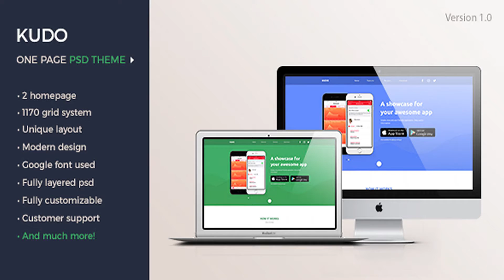KUDO – App Landing Page | Themeforest Website Templates and Themes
KUDO – uniquely designed app landing page PSD Template with a flat and modern look. PSD files are well organized and named accordingly so it’s very easy to change any and all of the design. Template files are built to be 1170 grid. Features 1170 grid system Unique layout in green and blue color palette Pixel perfect Modern design Free font & Icons Easy Customization Named Groups & Layers Customer support Credits Icons from Iconfinder Free PSD smartphone mock-up from Pexeden Free font “Ubuntu” Note: Images are not included. Images used only for preview purpose. If you like my item, please rate us. Thanks so much!